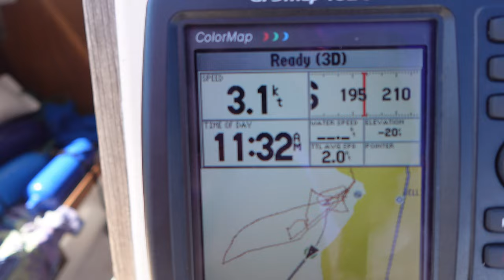Progress? | Vlogmas in July | Weight Loss Journey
Hey everyone!
I've been thinking about my weight loss and sailing journey recently. It's been a mix of ups and downs, and sometimes I question my progress. But I'm keeping at it and learning from every experience.
From great adventures on the water to moments of doubt, it's all part of the journey. If you're curious about my experiences, I hope you find this video relatable and encouraging.

0:00 Intro
0:39 Progress Pics
04:42 Cooking
05:13 Sailing Progress